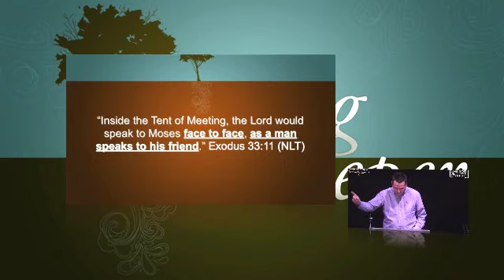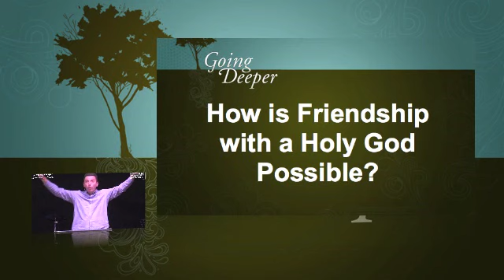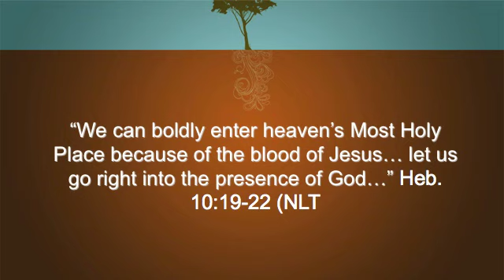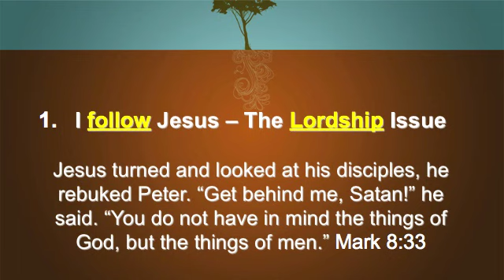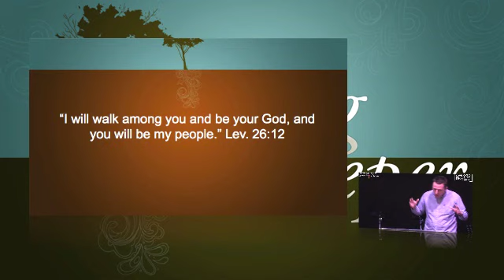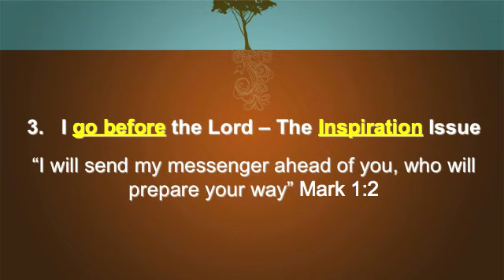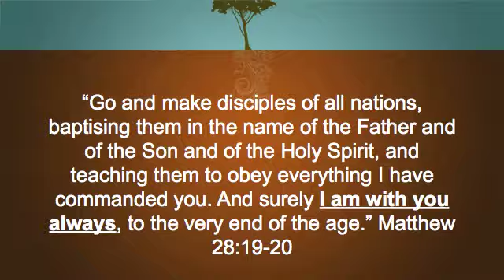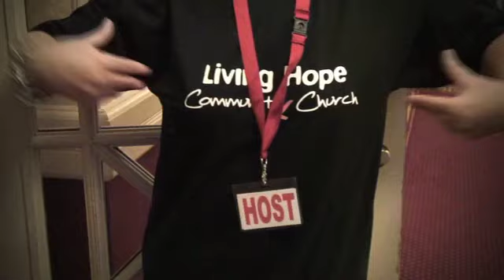Becoming a Friend of God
Did you know that Jesus really wants you and me to relate to him as "friends"? In the opening message of the Going Deeper series Jonathan not only shares about those in the Old and New Testaments who were called friends of God but also how we today can similarly experience intimate friendship with God.